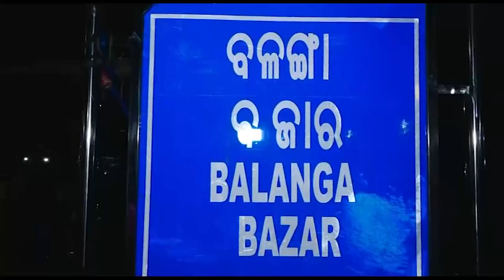ନାଗା ଯାତ୍ରା ଓ ସାହି ଜାତକୁ ନେଇ ପୁରୀ ବଳଙ୍ଗାର ରହିଛି ସ୍ଵତନ୍ତ୍ର ଖ୍ୟାତି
ନାଗା ଯାତ୍ରା ଓ ସାହି ଜାତକୁ ନେଇ ପୁରୀ ବଳଙ୍ଗାର ରହିଛି ସ୍ଵତନ୍ତ୍ର ଖ୍ୟାତି । ପ୍ରତ୍ୟେକ ବର୍ଷ ବକ୍ରେଶ୍ୱର ମହାଦେବଙ୍କ ଭଉଁରୀ ଯାତ୍ରାରେ ଦେଖିବାକୁ ମିଳେ ପୁରାତନ କଳାର ପ୍ରଦର୍ଶନ । ବଳଙ୍ଗାର ୨୫ଟି ସାହିର ନାଗା ଏକାଠି ହୋଇଥାନ୍ତି ମେଳଣ ପଡ଼ିଆରେ । ପ୍ରତ୍ୟେକ ନାଗା ପିନ୍ଧିଥାନ୍ତି ୭୦ରୁ ୮୦ କେଜି ଓଜନର ମେଢ଼ ।